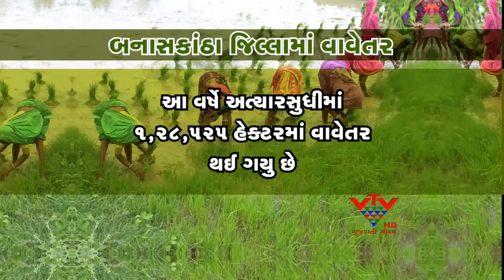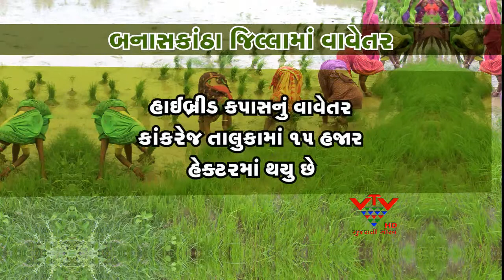VTV - BANASKANTHA COMPARED LAST YER PLANTED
ગુજરાતમાં વરસાદના બીજા રાઉન્ડથી ખેડુતો વાવણીમાં જોતરાયા છે. બનાસકાંઠા જીલ્લામાં ગયા વર્ષ ની સરખામણી એ બમણું વાવેતર નોંઘાયું છે.